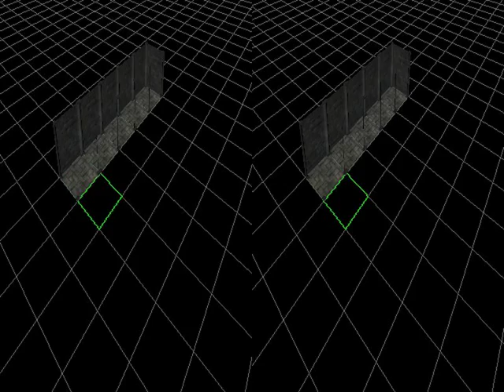Stereo 3D Test with Dungeon Editor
That's just a small test sequence I captured to test stereo 3D in youtube. The program depicted is my dungeon editor (unfinished) to which I've added stereo capability recently.

The video is captured in one of the many stereo modes supported (side-by-side stereo). I've also implemented proper stereo rendering through quad-buffered OpenGL visuals, and color red/blue, red/cyan, colorcode3d (amber/blue) anaglyphs through GLSL shaders.

This video was captured using my under-development FRAPS clone for UNIX: frappix